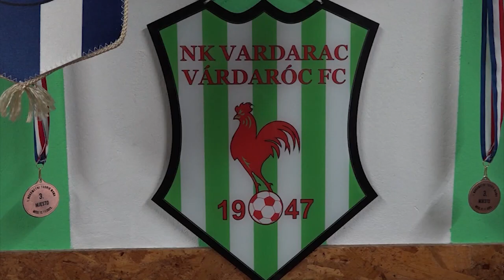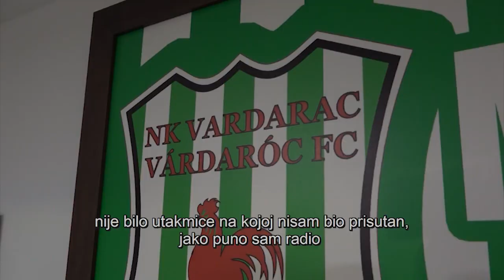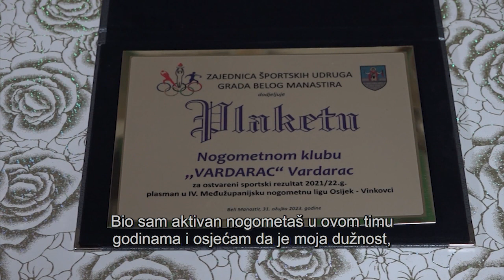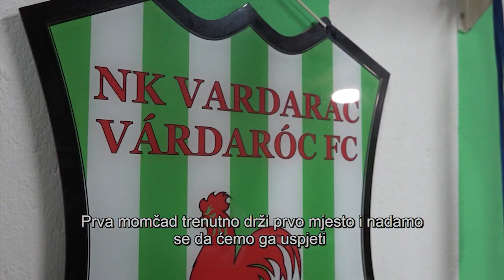DRÁVATÁJ - Folyamatosan nő a Várdaróc FC szurkolótábora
Már nemcsak Baranya- és Szlavónia-szerte, hanem egyre szélesebb körben válik ismertté és felismerhetővé a zöld-fehér színekben és kakas kabalaállattal szereplő várdaróci futballcsapat, amely rengeteget fektet a minőségi munkába és az utánpótlás-nevelésbe, ami meg is látszik az eredményeiken. Egyre több támogató és szurkoló áll mögöttük, akiknek lehetőséget adtak, hogy egyrészt támogassák kedvenc klubjukat, másrészt pedig, hogy hozzáférhessenek a népszerű drávaszögi labdarúgó egyesület sportfelszereléséhez is.